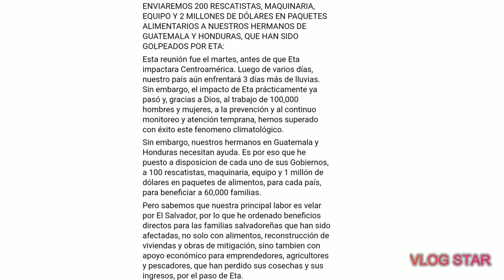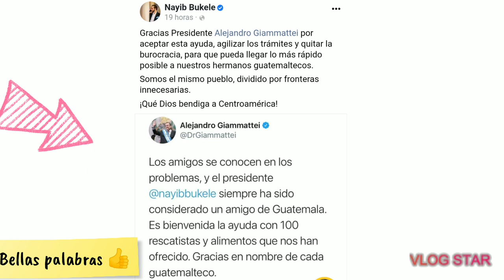El Presidente Nayib Bukele envía ayuda a nuestros hermanos de Guatemala y Honduras ❤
Nayib Bukele el mejor presidente que ha tenido El Salvador.